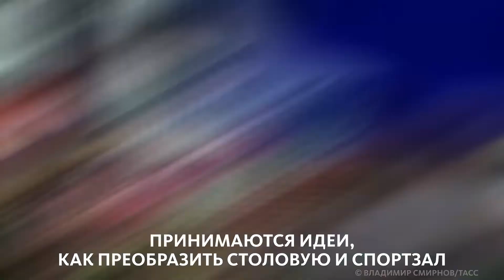КОНКУРС ДИЗАЙН-ПРОЕКТОВ "КЛАССНОЕ ПРОСТРАНСТВО"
Ребята, дождались! Теперь каждый российский школьник сможет повлиять на то, как будут выглядеть школьные помещения. Это станет возможным благодаря конкурсу дизайн-проектов "Классное пространство". На рассмотрение принимаются идеи, как преобразить столовую и спортзал, спроектировать актовый зал и улучшить классные кабинеты.

Принять участие могут ученики от 8 до 17 лет. На выбор предлагается 9 номинаций: «Общественное пространство», «Входная группа», «Пространство детских инициатив», «Столовая», «Спортивная зона», «Учебный класс», «Учительская», «Актовый зал» и «Библиотека». Каждая работа должна иметь рисунок с оформлением помещения и текстовое пояснение, раскрывающее детали задумки.

Победители конкурса получат путёвки во Всероссийский детский центр "Орлёнок" и Международный детский центр "Артек". А их проекты примут во внимание при разработке оформления школьных пространств.

Подать заявку и отправить работу можно до 13 марта на сайте проекта Воплоти свои идеи в жизнь!